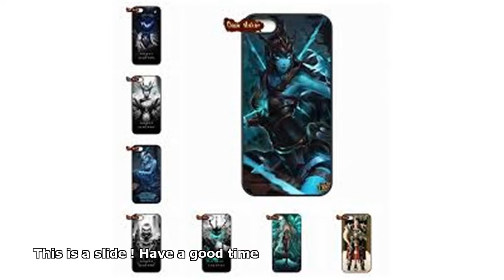league of legends yasuo s